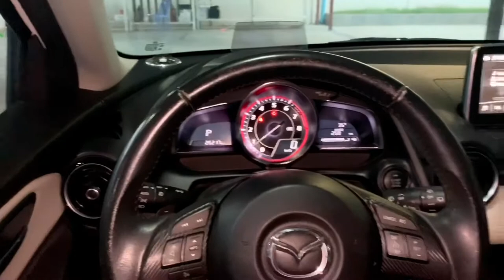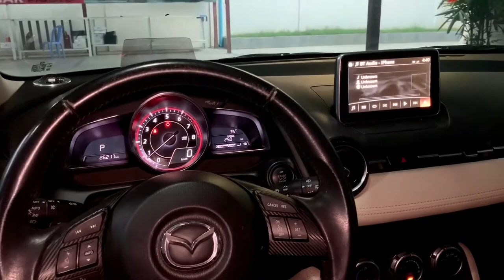Mazda 2 2015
Mercury Speakers set